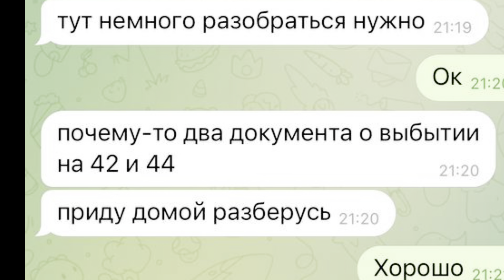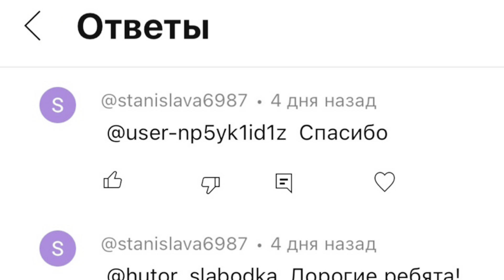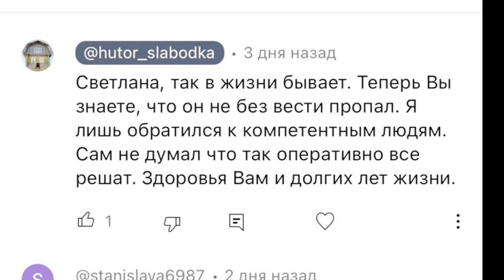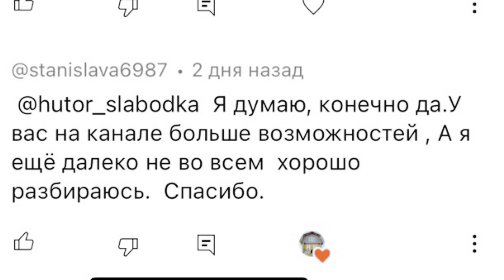ПОКУПКА ДЛЯ БЛОГЕРА АНТОХИ. Помогли подписчику. Шершни в доме.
Всем салют!
Мы молодая семья, меня зовут Никита, мою жену Алина!
Мы в 2022 году купили единственный уцелевший дом в заброшенной деревне. И сейчас потихоньку его восстанавливаем. Много чего уже сделано, но многое еще предстоит. К нам в марте 2023 года пришел дикий кабан и остался с нами жить. Мы назвали его Раф от производного Рафинад. Он очень любит сахар.